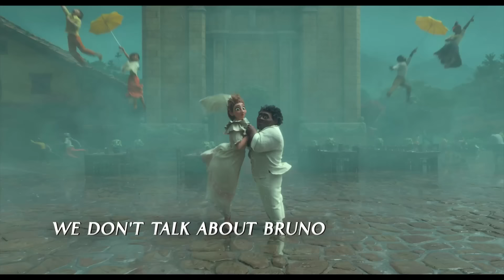ENCANTO Official Songs, Clips & Trailers Compilation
Encanto official promo song clips & trailer for Disney's 2021 musical animation, the tale of an extraordinary family, the Madrigals, who live hidden in the mountains of Colombia in a magical house, in a vibrant town, in a wondrous, charmed place called an Encanto. The all-new original film features the voice of Stephanie Beatriz as Mirabel, an ordinary 15-year-old who’s struggling to find her place in her family.

“Mirabel is a really funny, loving character who also deeply yearns for something more,” says Beatriz. “She’s also not afraid to stand up for what she knows is right—something I love and relate to very much.

“I’m Colombian on my father’s side, and playing this role fills me with immense pride,” continues Beatriz. “As a Disney kid, I’d burn through my VHS tapes and adored every single magical story that the world of Disney introduced me to. I learned in those that stories that anything is possible, especially if you believe in magic and the goodness rooted deep inside us all.”

In the film, the magic of the Encanto has blessed every child in the family with a unique gift from super strength to the power to heal—every child except one, Mirabel. But when she discovers that the magic surrounding the Encanto is in danger, Mirabel decides that she, the only ordinary Madrigal, might just be her exceptional family’s last hope. The voice cast also includes María Cecilia Botero, Wilmer Valderrama, Adassa, Diane Guerrero, Mauro Castillo, Angie Cepeda, Jessica Darrow, Rhenzy Feliz and Carolina Gaitan.

The new trailer includes an original song from the film, “Colombia, Mi Encanto,” performed by 17-time GRAMMY® and Latin GRAMMY winner, singer, songwriter and actor Carlos Vives, who’s a native of Santa Marta, Colombia. “This song is a celebration of the magical diversity of Colombia,” says Vives. “I can’t wait to see how the music will blend with the images and the characters inspired by the ‘encanto’ of Colombians.”

The film features all-new songs by Lin-Manuel Miranda (“Hamilton,” “Moana”) and is directed by Byron Howard (“Zootopia,” “Tangled”) and Jared Bush (co-director “Zootopia”), co-directed by Charise Castro Smith (writer “The Death of Eva Sofia Valdez”) and produced by Clark Spencer and Yvett Merino. Bush and Castro Smith are screenwriters on the film. The filmmakers were deeply inspired by their research trip to Colombia during early development of “Encanto,” as well as their continuous work with a group of expert consultants assembled through the course of the film’s production. Walt Disney Animation Studios’ “Encanto” opens in cinemas November 26, 2021.